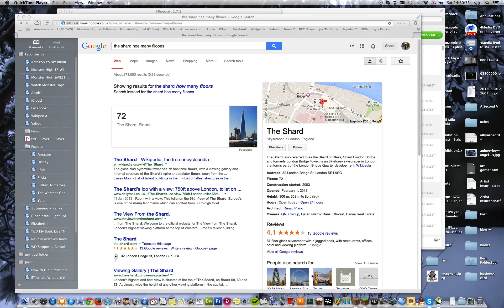38 Gaming!!! Woohooo